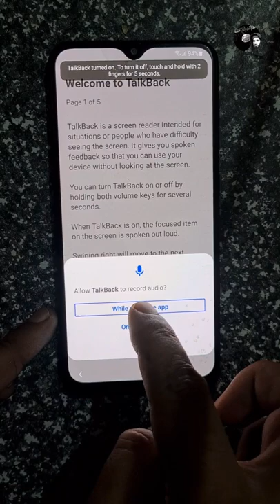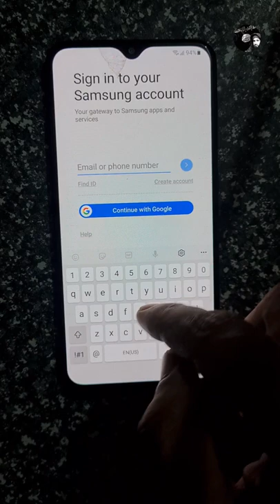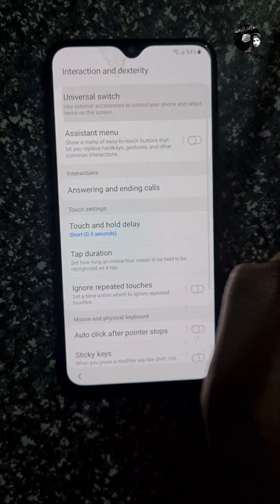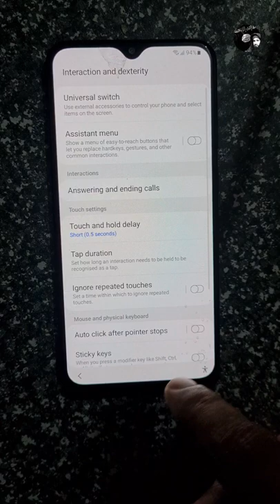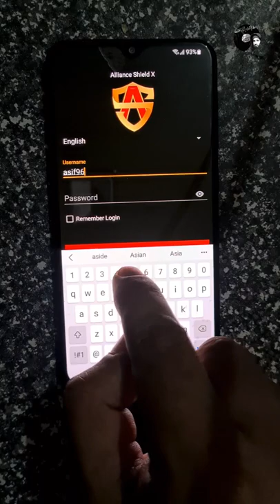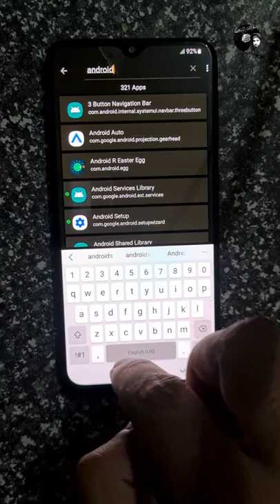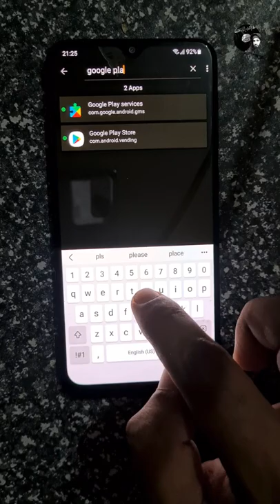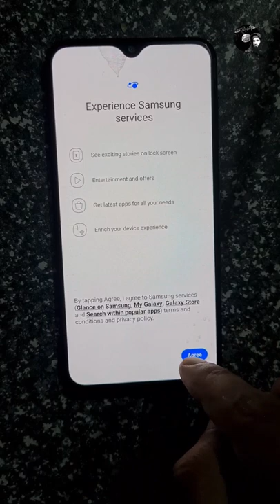All Samsung Frp WithOut PC / A10, A20, A30, A50, A60, A70, A80, A90, M10, M20, S22, M50, S21 Ultra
Rayees Ruh
WithOut Pc Samsung Frp / A10, A20, A30, A50, A60, A70, A80, A90, M10, M20, M30, M50, S21 Ultra Frp

NewSamsungFrpWithOutPC / All Samsung Mobile's Frp Bypass ( No PC No Samsung Acc.No Restore Data )

samsung a03s frp bypass android 11 without pc
samsung frp android 12 with out pc
samsung frp bypass without pc 2022
samsung a12 frp bypass without pc 2022
samsung frp android hidden settings
addrom 2022 frp
samsung frp google chacha
samsung google account bypass 2022
samsung s9 google account bypass 2022
Samsung Frp WithOut PC / A10, A20, A30, A50, A60, A70, A80, A90, M10, M20, M30, M50, S21 Ultra Frp
All Samsung Frp WithOut PC / A10, A20, A30, A50, A60, A70, A80, A90, M10, M20, M30, M50, S21 Ultra